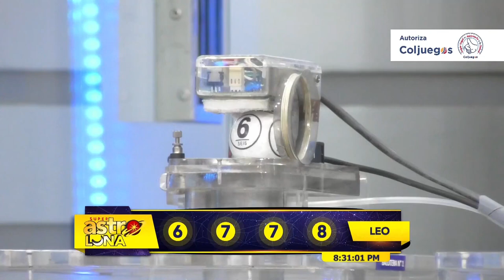Resultado de ASTRO LUNA del Domingo 09 de enero de 2022 | SUPER ASTRO ✅🥇🔥💰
Hola buenas noches, te presentamos los resultados de las loterías y chances en Colombia, vamos con el Resultado para SUPER ASTRO LUNA del Domingo 09 de enero de 2022.